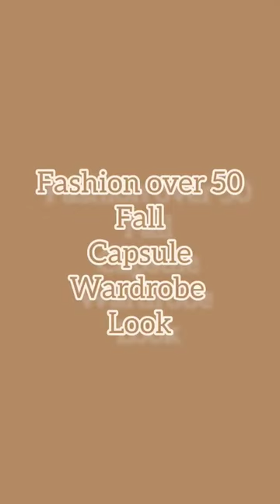Fashion Over 50|Fall Capsule Wardobe Look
A look created from my Fall Capsule Wardrobe!!
what I am wearing:

white satin shirt from H&M
Black slim trousers
Brown Blazer From the Bay in Canada
Scarf is vintage!
Black Ballet Flats from Kate Spade

Makeup I am wearing:
The minimalist from Merit Beauty in shade Linen

On-line Stores I like: 🛒😊😊😊
Clothing and Jewelry and Accessories👗👜

both on a first time purchase

TELETIES
-the best ponytail holders and headbands for Fine hair! Beautiful colours. Excellent customer care and attention to detail

LILYSILK
-Beautiful Silk clothing and bedding. A favourite of celebrities and influencers.

MIRANDA FRYE - Beautiful Jewelry with many fashionable pieces.

WRAY CLOTHING
-Really high quality clothing in a huge array of sizes from XXS to 6XL. Very pretty colours and patterns. Some home decor items as well.

Beauty
BK BEAUTY
-top of the line makeup brushes with collections specific to certain needs. Also some makeup items.

thanks to Creatormix.com for the music!!